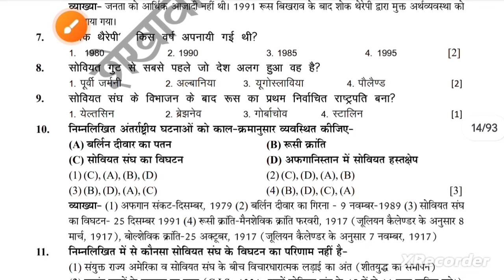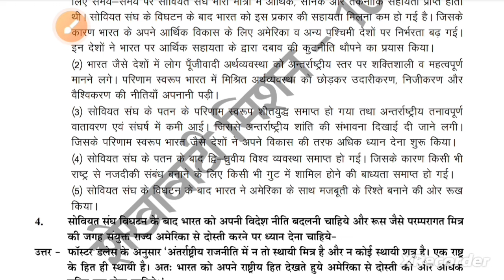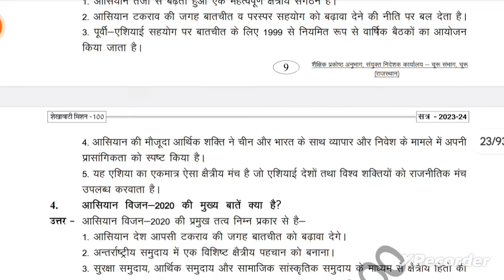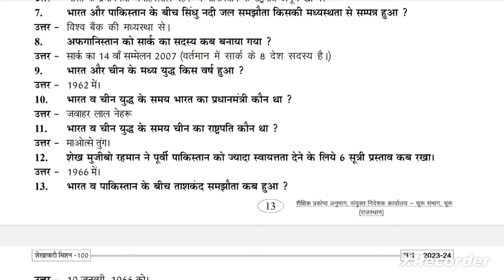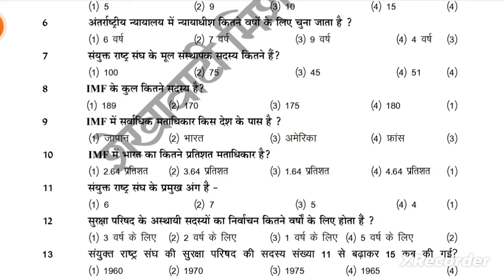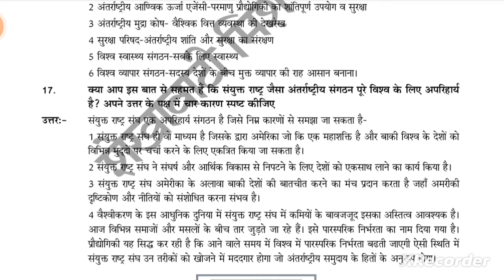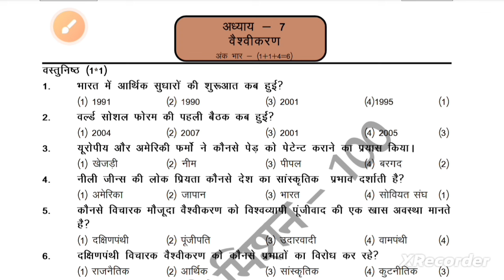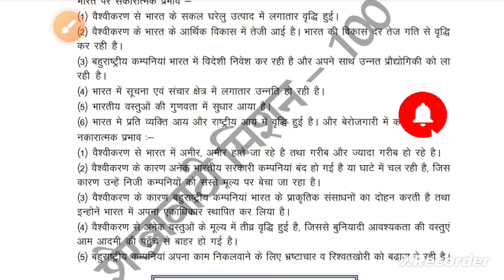शेखावाटी मिशन 100 कक्षा 12 2024 राजनीतिक विज्ञान | class 12 political science Shekhawati mission 100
कक्षा 12 राजनीति विज्ञान शेखावाटी मिशन 100 2024
class 12 political science Shekhawati mission 100
shekhawati mission 100 class 12 2024
शेखावाटी मिशन 100 Class 10 Pdf download important questions pdf
shekhawati mission 100 class 10 2024
शेखावाटी मिशन 100 मॉडल पेपर शेखावाटी मिशन 100 बोर्ड एग्जाम 2024
shekhawati mission 100 class 10 2024 hindi
शेखावाटी मिशन 100 कक्षा बारहवीं पीडीएफ
shekhawati mission 100 class 12 2024 all subjects
shekhawati mission 100 शेखावाटी मिशन 100 मॉडल पेपर शेखावाटी मिशन 100 कक्षा बारहवीं पीडीएफ
शेखावाटी मिशन 100 नोट्स 2024 शेखावाटी मिशन 100
मॉडल पेपर मिशन 100 shekhawati mission 100 class 12th 2024 political science  shekhawati mission 100 class 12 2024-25  मॉडल पेपर शेखावाटी मिशन
शेखावाटी मिशन 100 बोर्ड एग्जाम 2024 class 12 political science
मिशन 100
शेखावाटी मिशन 100 2024 shekhawati mission 100 class 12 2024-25
mission 100 modal paper
Shekhawati mission 100 class 12 2024 political sci
शेखावाटी मिशन 100 class 12
Rbse class 12th rajniti vigyan
राजनीति विज्ञान शेखावाटी मिशन 100 2024
Rajasthan ki rajniti mein prashasnik vyavastha
शेखावाटी मिशन 100 2024 कक्षा 12
शेखावाटी मिशन 100 class 12 pdf
Shekhawati mission 100 class 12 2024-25
Shekhawati mission 100 class 12 2024 all PDF
Shekhawati mission 100 class 10 2024 all PDF
शेखावाटी मिशन 100 नोट्स 2024
Shekhawati mission show
👉 Shekhawati mission100 political science 2024 download PDF link  comment box me
Welcome my YouTube channel @AKMULTIMANTRA
Class 8
Class 10
board exam 2024
Class 12
SSC
Rajasthan history
Geography GK all mcqs
Indian polity
Bstc
Cet
Ras
Ras gk class
SSC cgl
By lecturer Nehra
GK Rajasthan
GK
quality education
Education
संविधान क्या है
भारतीय संविधान
10वीं 12वीं परीक्षा
10वीं 12वीं परीक्षा मॉडल पेपर
10वीं 12वीं का पेपर